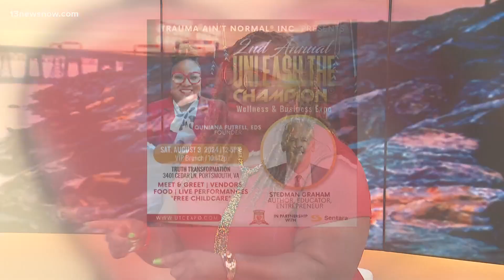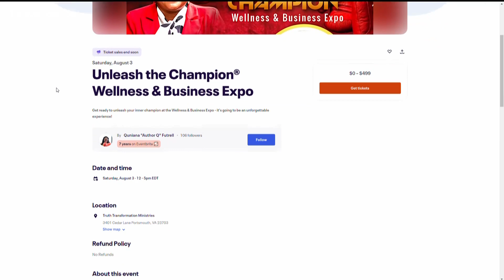Wellness and business expo to be hosted in Portsmouth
Quiana Futrell founded an organization that focuses on mental health, violence prevention and growth in the community.